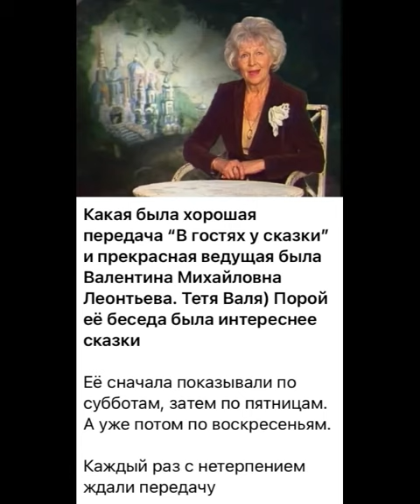✅История СССР: В Советском Союзе было два канала : Моменты жизни…/02.03.23 00:00